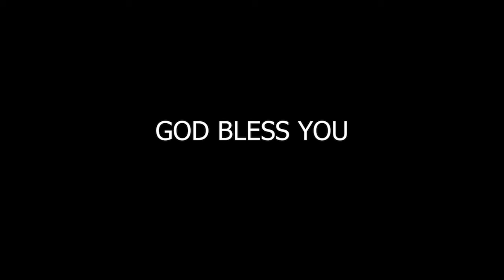V johnpaul emainanu neevalanaithe maaku shayam part 2